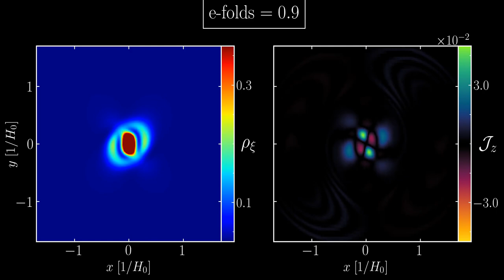Spinning primordial black holes formed during a matter-dominated era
This video shows a numerical relativity simulation that models the collapse of a spinning overdensity in a matter-dominated early universe to a primordial black hole.

Here, a perturbation “shell”, whose energy density is shown in the left panel, re-enters the Hubble horizon before it reaches its own centre around 1 e-fold into the simulation. The energy density has clearly acquired an asymmetric configuration at this point, signalling the presence of angular momentum.

The right panel shows angular momentum density around the z-axis. It takes strictly positive values initially, but acquires negative values locally over the course of the collapse, on which we comment in our paper.

A black hole horizon forms around 1.1 e-folds into the simulation and can be seen in the video as the small white circle in the centre of both panels.

For the units used, please refer to our paper.

From ‘Spinning primordial black holes formed during a matter-dominated era’
Authors: Eloy de Jong, Josu C. Aurrekoetxea, Eugene A. Lim, Tiago França